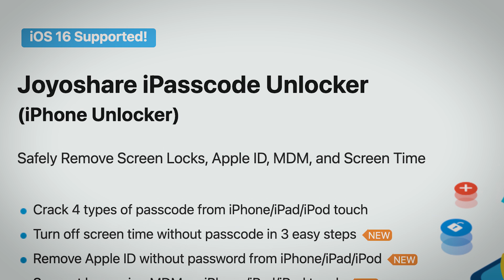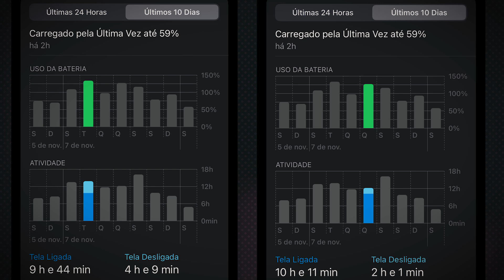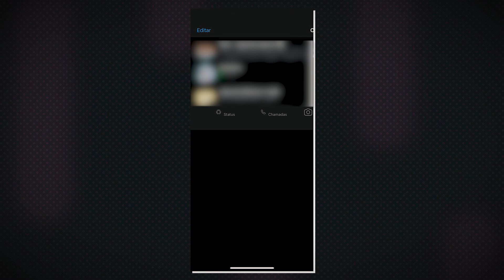iOS 16.1.1 Atualizei! -Bateria Melhorou muito mas Alguns Bugs ainda atrapalham. WhatsApp travando E+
Faça o download da versão Free de testes já do Joyoshare iPasscode Unlocker

iOS 16.1.1 está aí e depois de duas semanas testando o iOS 16.1.1 e mais de três dias com o iOS 16.1.1 eu venho aqui dar minha opinião sobre o que estou achando e se valeu ou não a pena atualizar meu iPhone.

00:00 - Intro
1:18 - Publicidade
2:34 - Consumo de bateria
3:53 - Bugs
6:56 - Considerações finais
8:04 - Final

📱- Acessorios que uso e recomendo:

🎧 - Fone de ouvido philips

🔌 - fonte ugreen turbo 20 watts

🔌 - Cabo Geonav 1,5 metros lightning

🔋 - Powerbank geonav

Todos aparelhos que uso no canal:

Fifine K669

MacBook Air m1

Apple Watch Series 3

iPad 9 64 gb

Camera cânon g7x Mark II

Ame código de compra para dez reais de cash back na primeira compra: WTX6N